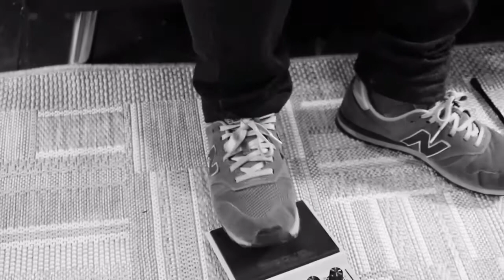Jenny & Jeff - Karaniwang Tao (Joey Ayala)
15/52